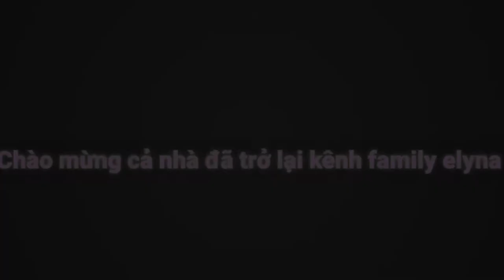Phở- Homemade Phở- Cuối tuần mẹ nấu phở thơm ngon đổi món cho cả nhà.